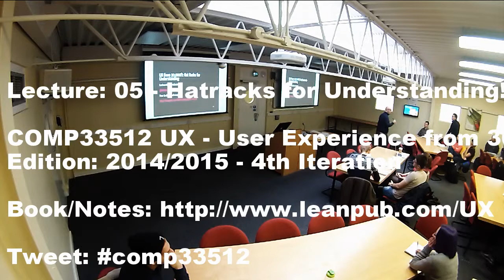Lecture: 05 - Hatracks for Understanding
COMP33512 UX - User Experience from 30,000ft
Edition: 2014/2015 - 4th Iteration

Tweet

School of Computer Science, University of Manchester.